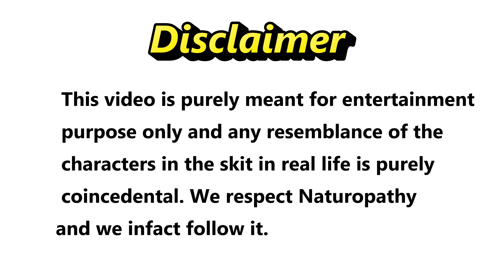Naturo-Pati | Hayi Hayiga Family Fun Web Series in Telugu | Ep 5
Hi Friends,
Welcome to another episode of fun filled Hayi Hayiga Family Fun Web Series in Telugu  series. This video is about Naturo-Pati and funny incidents surrounding it. These incidents are taken from our family life how certain naturo pathy tips unsettled us. We hope you all will like it please let us know about the video in comments.